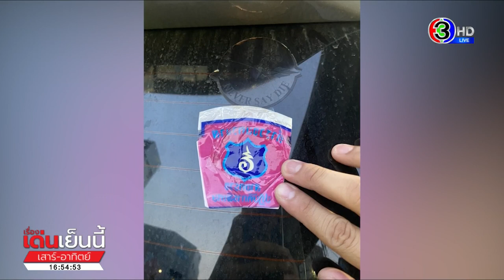รวบหนุ่มอ้างเป็น ตร.สุ่มตรวจฉี่ปชช. ขู่เรียกเงินแลกปล่อยตัว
ตำรวจ สน.บางซื่อจับชายแอบอ้างตัวเป็นตำรวจสุ่มตรวจปัสสาวะประชาชน ที่สถานีขนส่งจตุจักร โดยหากพบใครมีปัสสาวะสีม่วงก็จะรีดเงินเพื่อแลกกับการปล่อยตัว

ตำรวจ สน.บางซื่อ จับกุมตัวนายปิยะวัฒน์ วัตตะศิลป พร้อมของกลางอาวุธมีด 2 เล่ม / หมวกแก็ปซึ่งมีตราตำรวจ / เสื้อคลุมสีกรมมีตราตำรวจหน้าอกด้านซ้ายระบุข้อความว่า inspector 231 chiang rai / ตราสัญลักษณ์ตำรวจ ระบุข้อความ สืบสวนบางซื่อ / กุญแจมือ / ชุดทดสอบสารเสพติดในปัสสาวะ // ไฟฉาย จำนวน 1 กระบอก / สติกเกอร์สัญลักษณ์ตำรวจนครบาล โดยจับกุมได้บริเวณด้านหลังสถานีขนส่งผู้โดยสารกรุงเทพฯ ย่านจตุจักร

ก่อนหน้านี้ตำรวจ สน.บางซื่อ ได้รับการร้องเรียนว่า มีกลุ่มชายฉกรรจ์อ้างเป็นตำรวจ จับกุมประชาชนและนำตัวไปตรวจปัสสาวะที่บริเวณด้านหลังสถานีขนส่งกรุงเทพ

หากพบว่ามีสารเสพติดอยู่ในร่างกาย ก็จะกรรโชกทรัพย์เพื่อแลกกับการปล่อยตัว

โดยเมื่อตำรวจ สน.บางซื่อได้เข้าไปตรวจสอบพบว่านายปิยะวัฒน์มีท่าทีพิรุธ จึงได้แสดงตัวและเข้าตรวจค้นแต่ไม่พบสิ่งผิดกฎหมาย ตำรวจจึงเข้าไปตรวจค้นที่รถโตโยต้า ฟอร์จูเนอร์ของนายปิยะวัฒน์ ก็พบทั้งชุดตรวจปัสสาวะ / หมวก / มีด / ตราสัญลักษณ์ที่ทำให้เข้าใจว่าเป็นตำรวจ

เบื้องต้นตำรวจได้คุมตัวนายปิยะวัฒน์ มาทำการสอบปากคำเพิ่มเติม ที่ สน.บางซื่อ เพื่อดำเนินคดีตามกฎหมายต่อไป

เรื่องเด่นเย็นนี้เสาร์-อาทิตย์ วันที่ 27 พฤษภาคม 2566